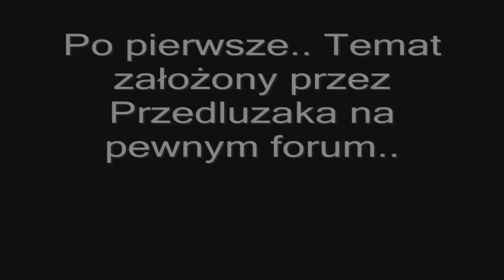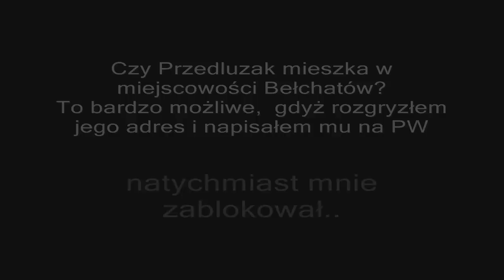Kim jest Przedluzak? - Ukryta Prawda #2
3 część będzie najważniejsza..